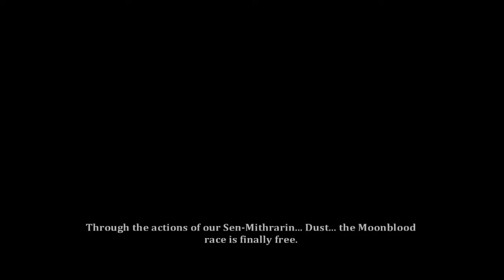Dust: An Elysian Tail - Final Battle - Full magic equipments - Hardcore Mode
Final battle fully equipped with magic items, pretty easy to finish if you had get same kind of equipment as me.
Still, if you just speed run to finish the game it'll be very hard to beat the last boss.